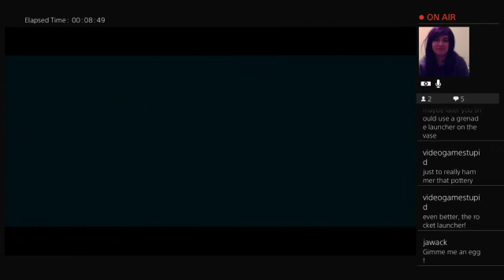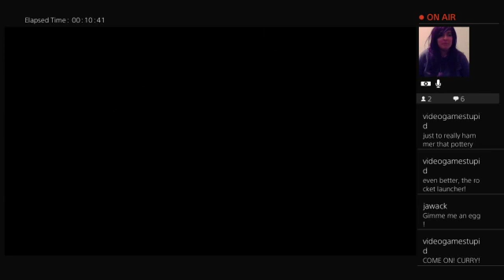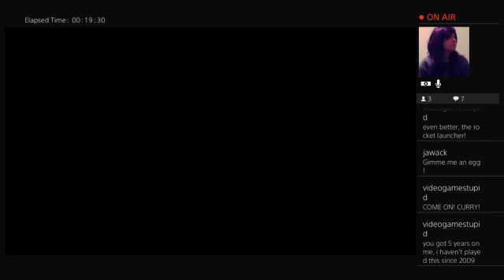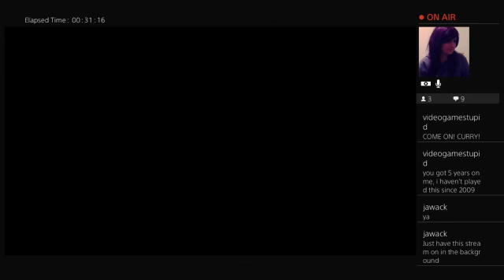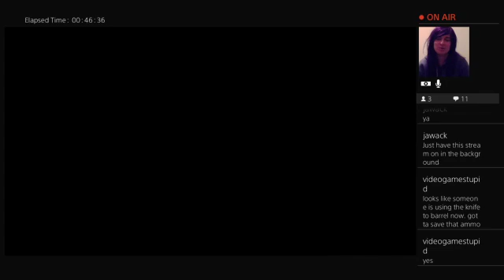Shadowboxer plays Resident Evil 5 part2 Rocket Launcher